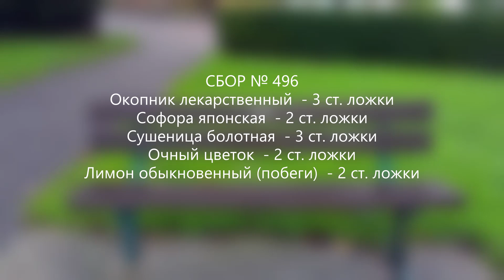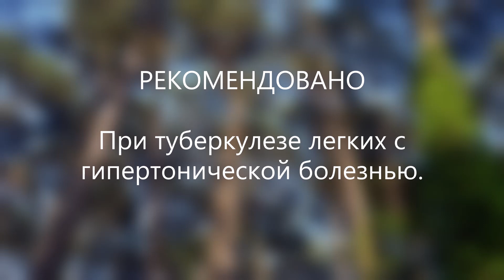Сбор № 496. При туберкулезе легких с гипертонией.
Благо Дарю